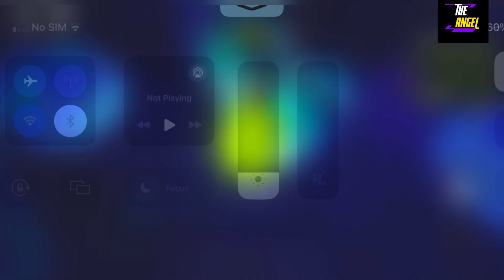🌼 Codes UPD 🌼 BANANA EATS CODES - NEW CODES FOR ROBLOX BANANA EATS 2024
Welcome At The Angel

Thanks